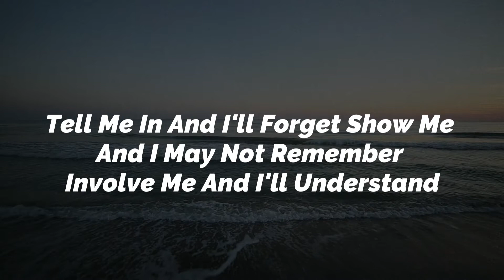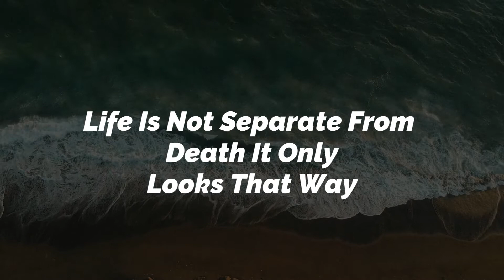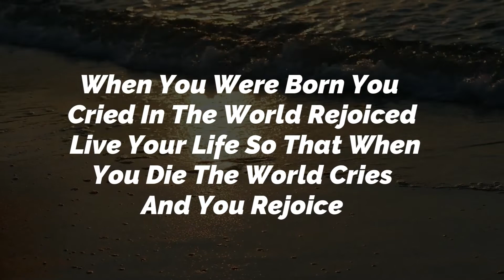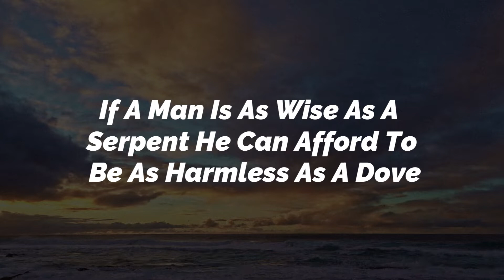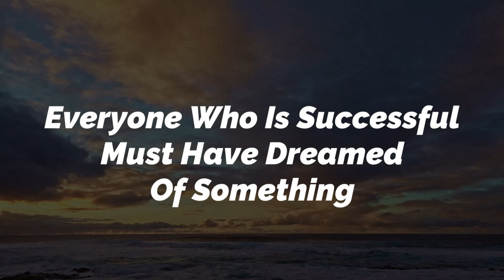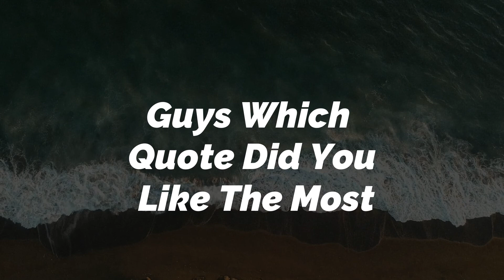Best Wise And Deep Old American Proverbs And Sayings